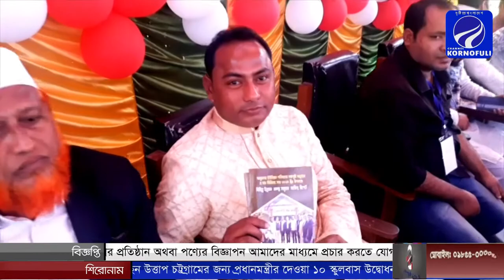লোহাগাড়া উপজেলার ৯নং আধুনগর ইউনিয়ন পরিষদের বর্ষপুর্তি উৎসব অনুষ্ঠান ও মতবিনিময় সভা সম্পন্ন